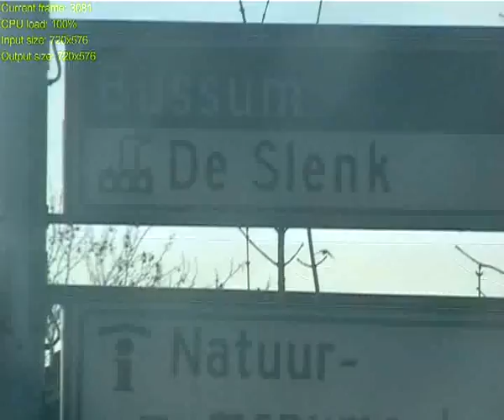ritje naar Ankeveen vanaf Hilversum